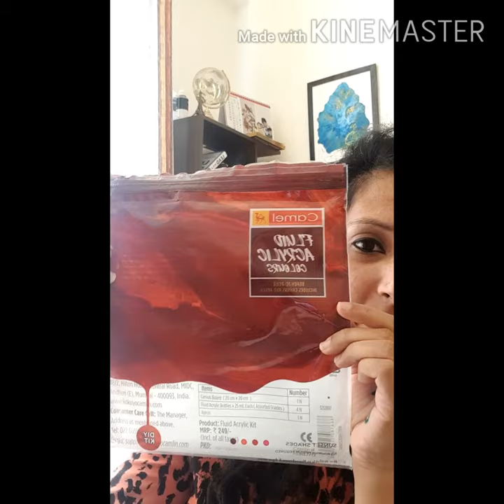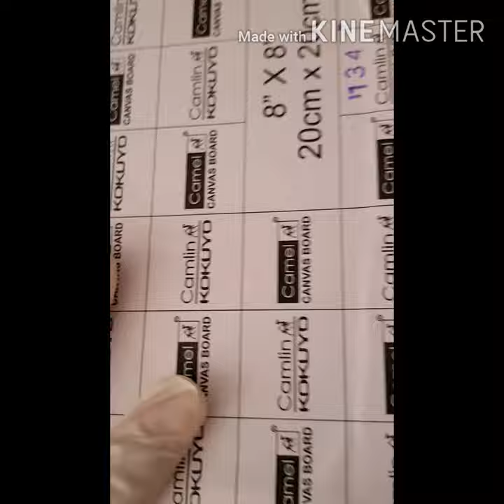Camlin Fluid colors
Camlin Fluid colors camlin @camlin @colors @fluid